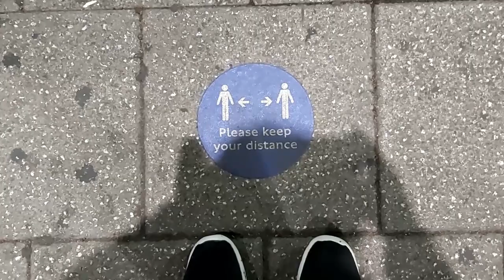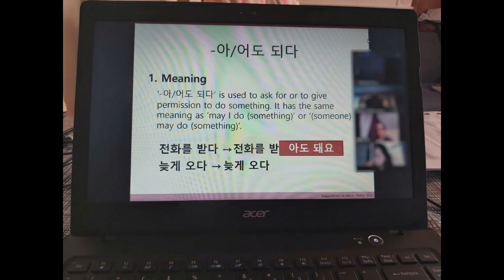My V-Letter for MBC’s Love in the Time of COVID-19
Hi Everyone,

As a member of KCCUK Creators, I had the opportunity to collaborate MBC’s Love in the Time of COVID-19 documentary. The 1st episode was broadcasted in South Korea in November 2020.
This was my entry for the project and I am very happy and proud of seeing quite a few parts of my video in the final broadcast.

I hope you enjoy my video and share your tips for coping and overcoming the situation of this pandemic in the comment section below.

I am the member of KCCUK YouTube MCN Programme – KCCUK Creators - and really proud of sharing Korean culture in collaboration with them. Check their website and YouTube channel to explore more about Korea.